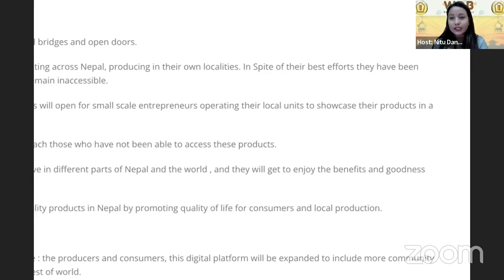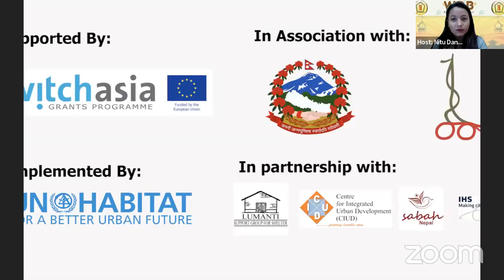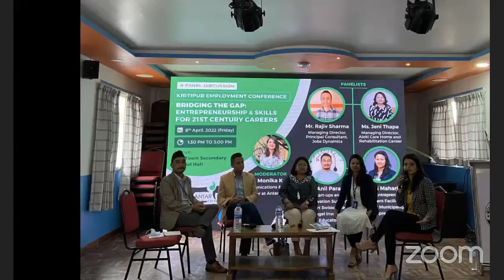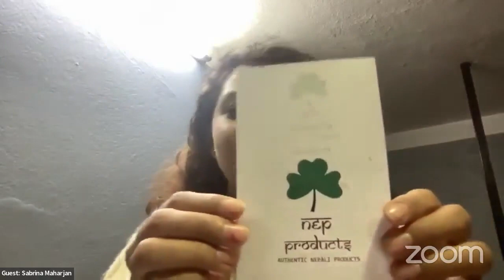WDB 461: Chat with Sabrina Maharjan [Host- Sylvia Razopadhay]